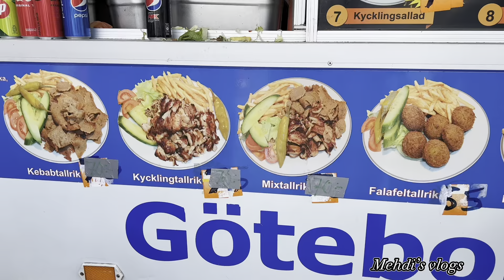Hammarkullen festival 2023 in Sweden Gothenburg. Part number 2